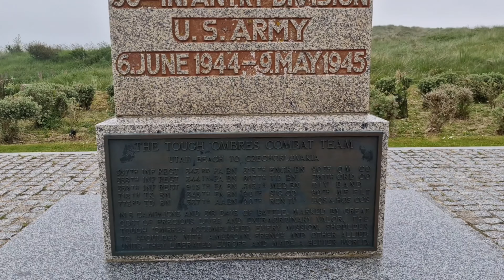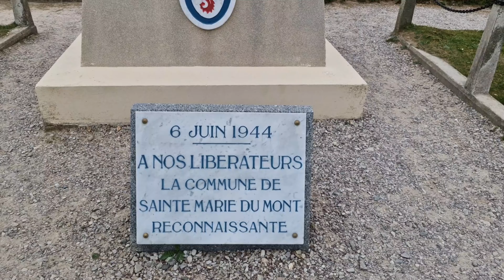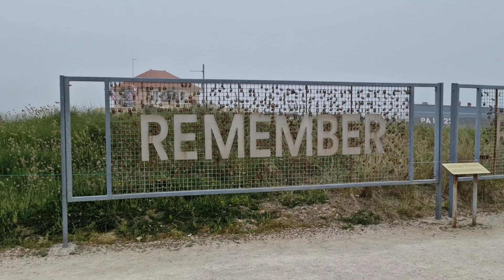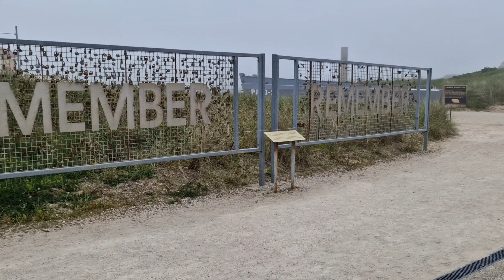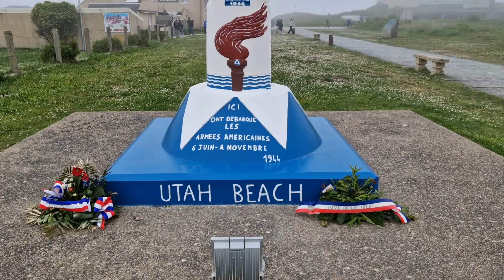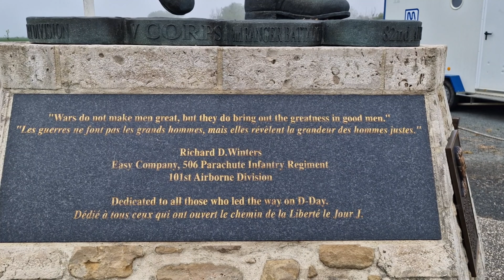The Hidden History of Utah Beach in Normandy France...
ABOUT THIS VIDEO:
This is the Utah Beach Landing Museum area in Normandy, France. Utah, commonly known as Utah Beach, was the code name for one of the five sectors of the Allied invasion of German-occupied France in the Normandy landings on June 6, 1944, the D-Day, during World War two. Amphibious landings at Utah were undertaken by United States Army troops, with sea transport, mine sweeping, and a naval bombardment force provided by the United States Navy and Coast Guard as well as elements from the British, Dutch and other Allied navies. This video is about the memories of the sacrifices made by heroic soldiers at Utah beach to liberate France and Europe.

“If any blame or fault attaches to the attempt, it is mine alone.” — General Dwight Eisenhower, Commander of the D-day landing